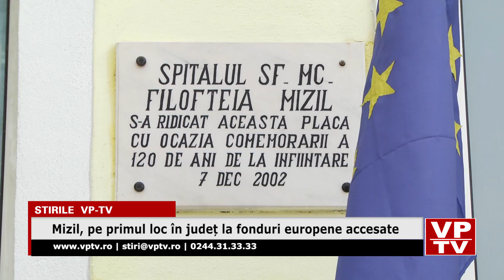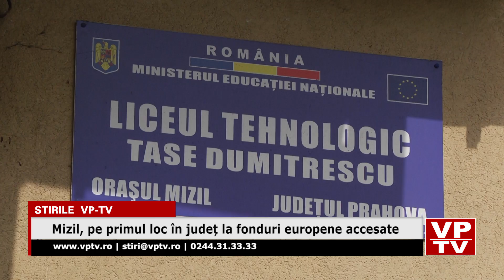Mizil, pe primul loc în județ la fonduri europene accesate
Primăria Mizil a reușit să se propulseze pe primul loc în clasamentul prahovean al banilor accesați din fonduri europene. Aflată la distanță mică de celelalte localități clasate pe următoarele două locuri, Câmpina și Azuga, Primăria Mizil a reușit să atragă pentru oraș peste 18 milioane de euro. O sumă uriașă, pe care primarul Mizilului, Silviu Negraru, o va folosi pentru a transforma radical orașul.
Milioanele de euro care vor intra în bugetul Primăriei Mizil vor fi cheltuite pentru reabilitarea termică a Spitalului Orășenesc Mizil, care va fi dotat cu centrală proprie și pompe de apă, pentru reabilitarea termică, dar și a structurii Liceului Teoretic "Grigore Tocilescu", precum și pentru renovarea și extinderea Grădiniței nr. 5, cu program prelungit. Totodată, proiectele Primăriei Mizil vizează și modernizarea internatului Liceului Tehnologic "Tase Dumitrescu", reabilitarea sediului Primăriei Vechi, extinderea ambulatorului din curtea Spitalului Orășenesc, precum și asfaltarea și modernizarea străzilor din oraș. De altfel, din 4 martie, încep deja asfaltările pentru cei opt kilometri de străzi din Cartierul estic La Han, ne spune primarul Silviu Negraru.